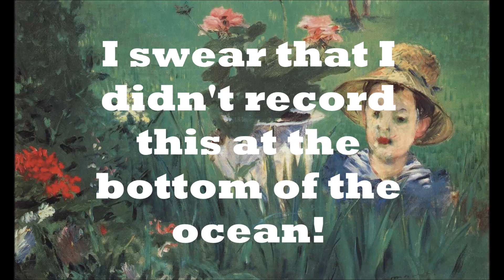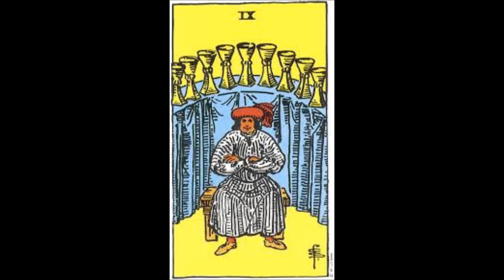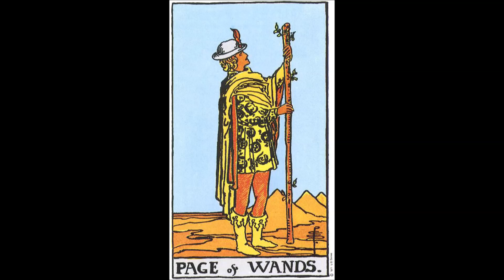Aries September 2015 Tarotscope